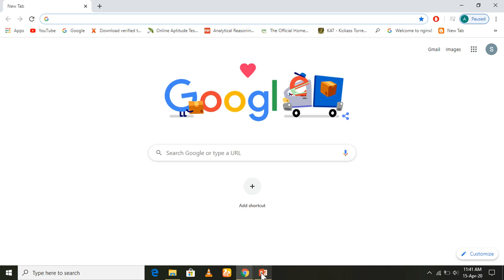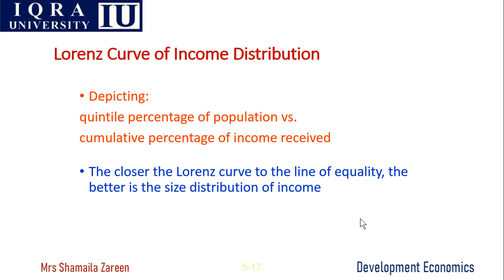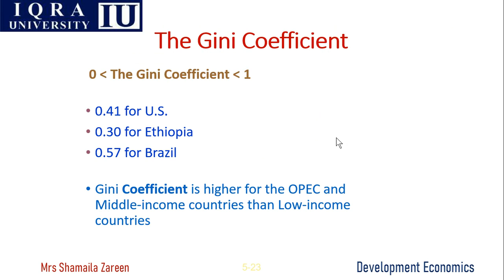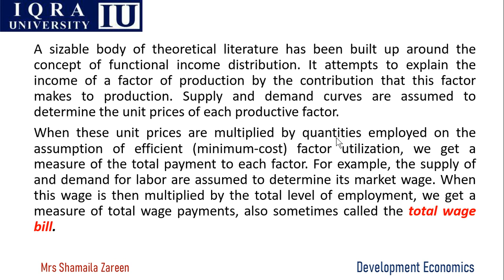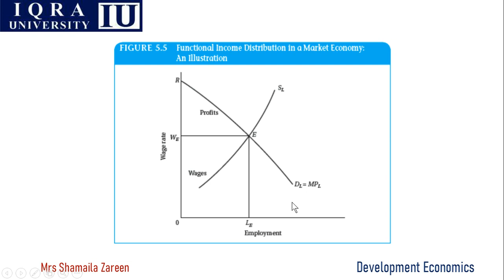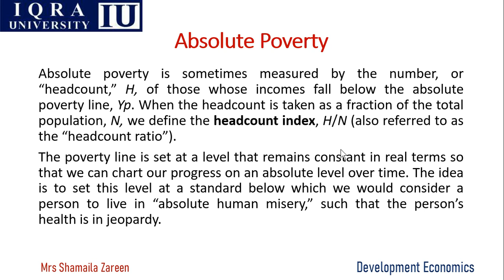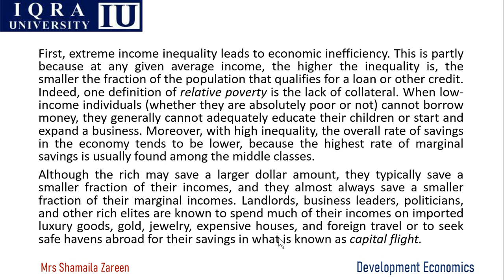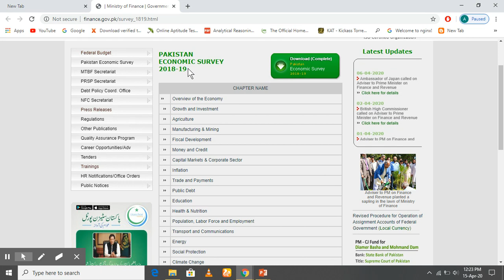Lecture No 04 Poverty Development Economics